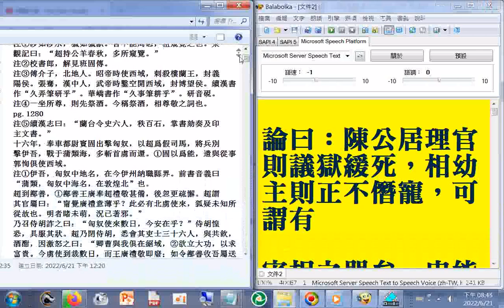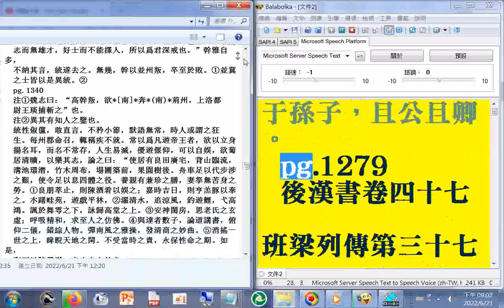1279#班超（定遠侯）（使用電腦報讀程式#Balabolka逐字唸，部分破音字讀音有誤請見諒 瀏覽1278 1338b+ part01